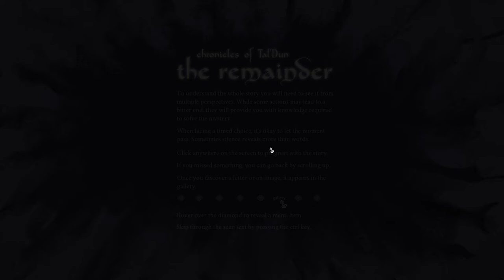Chronicles of Tal'Dun: The Remainder Gameplay Preview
Chronicles of Tal'Dun: The Remainder Gameplay Preview | Video Game Previews 2022 | Chronicles of Tal'Dun is a pretty interesting take on a choose your own adventure visual novel. Since it's a visual novel, you spend most of the time reading but the slow build and general air of mystery make it very interesting. Definitely not for everyone but those wanting a deep story may like it. - Ducky Obrien

Developed and published by Square Weasel Studio - March 23, 2022 (PC)

I'll get straight to the point. Chronicles of Tal'Dun: The Remainder is a choose your own adventure visual novel. It's a lot of reading so if that is not your thing, this game definitely won't be for you. However, if you do like engaging narratives, this game may be right up your alley.

You start the game as someone suddenly thrust into a new world. This approach works well as the player will be unfamiliar with the world of the game just like the main character. Turns out you've lost your memories. Now I know what some people are thinking and no, this isn't a Kdrama or anime. As you gain consciousness, you run into a mage named Ilar. Turns out your name is Vyn and you are a high magus who has been conducting experiments with magic and everything has gone horribly, terribly awry.

The door to the abyss has opened and trapped both you and Illar's body in a state of suspended animation. Ilar has managed to transfer both of your spirits into heartvessels, which act as temporary bodies for now. You are racing against time to find a ritual to undo the spell before everything becomes lost.

This is all according to Ilar however. As you search for the ritual needed to save yourself, you uncover hints about the true nature of the spell and of your relationship with Ilar.

The narrative is pretty engaging. It's a slow build up as the narrative takes the proper time to flesh out the characters and the backdrop. The general air of mystery and possibility of betrayal creates a feeling of intrigue. The game also has plenty of endings. I unfortunately chose to listen to the knife at the very beginning and you end up dying.

Overall, Chronicles of Tal'Dun: The Remainder is a pretty solid visual novel. The artwork looks unique and has it's own style. I wasn't the biggest fan of the backing track but it does generate an eerie ambience to accompany the story. The story is pretty well done and did manage to catch my interest. The buildup was slow but well worth it.